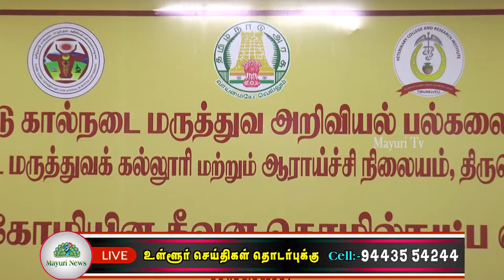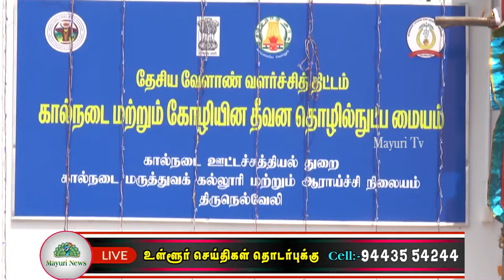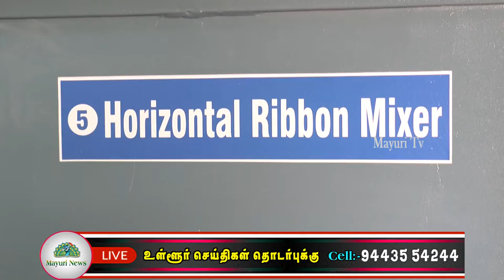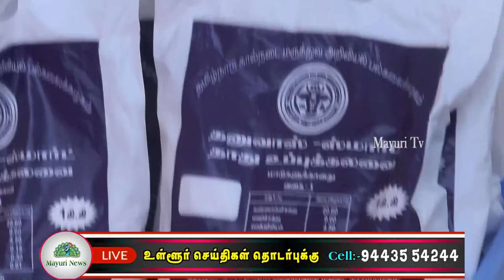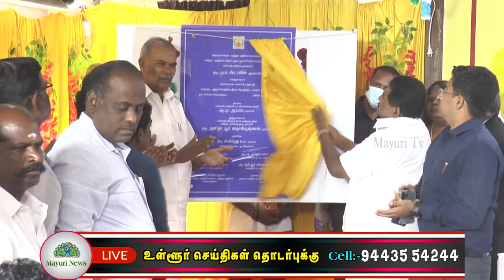இராமாயன்பட்டியில் கால்நடை மற்றும் கோழியின தீவன தொழில்நுட்ப மையம் திறப்பு விழா